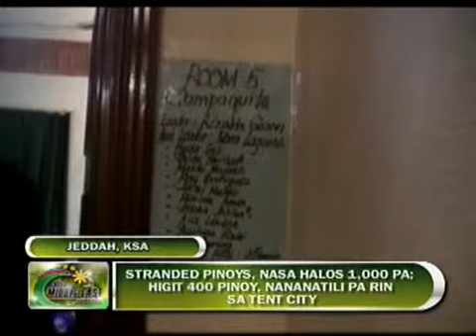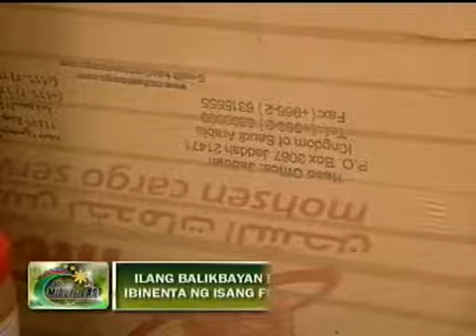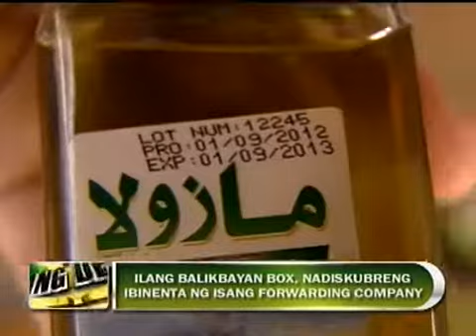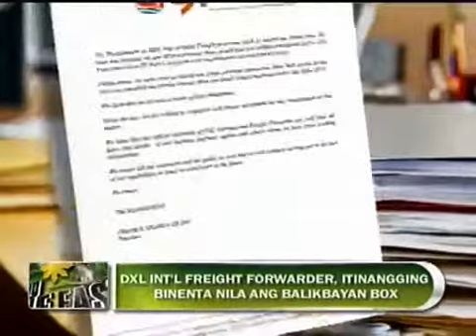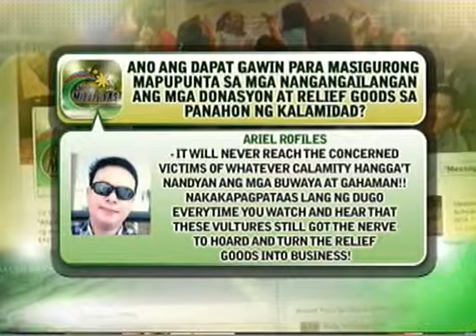20131109 balitangme 800000